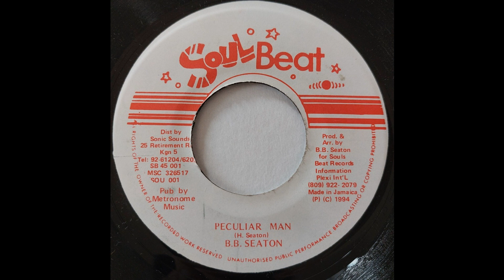BB Seaton - Peculiar Man - Soul Beat 7inch 1994